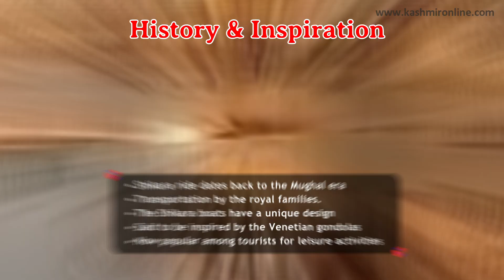Escape to Serenity with a Relaxing Shikar Ride | kashmironline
Kashmironline is a Travel platform dedicated to providing up-to-date, accurate, authentic information regarding destinations, modes of transportation, safety information, accommodation, sightseeing, food points, and shopping.